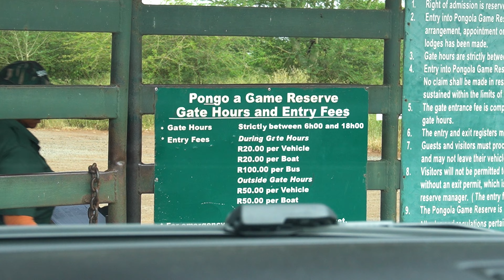I visited a stunning luxury Villa!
come with me as we check out this amazing R11000/night Villa,  nestled within the esteemed Pongola Game Reserve.